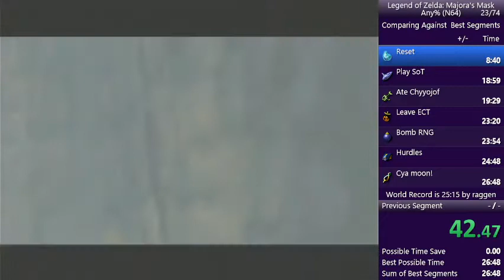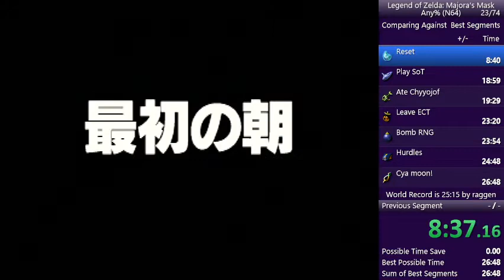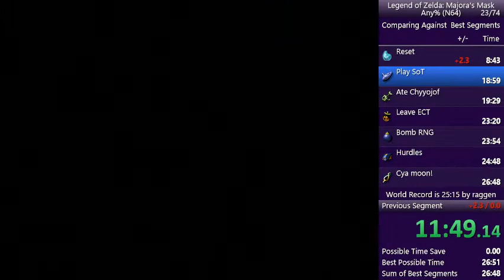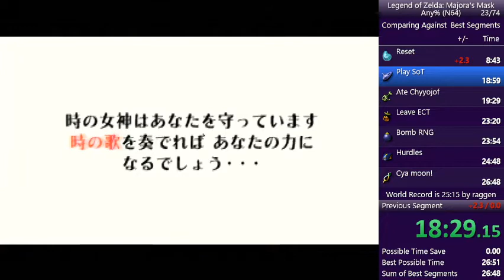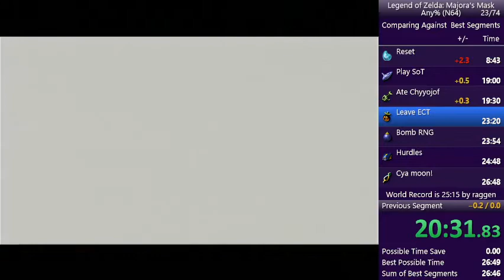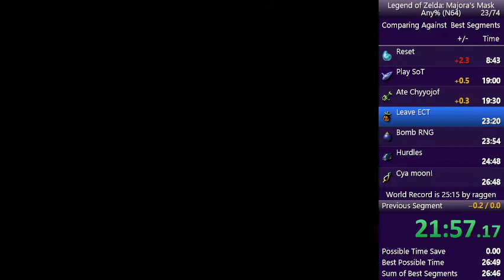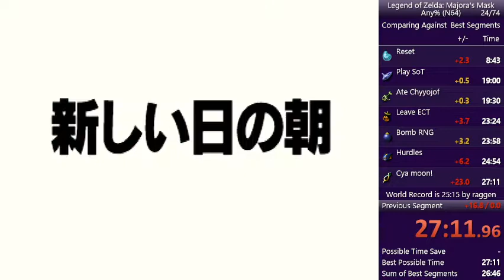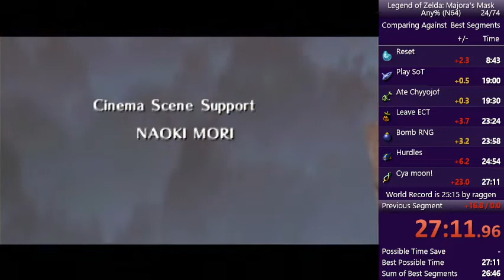Majora's Mask Any% in 27m 11s 966ms [Obsoleted PB]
Choked the 26 but a lot of good golds this run!